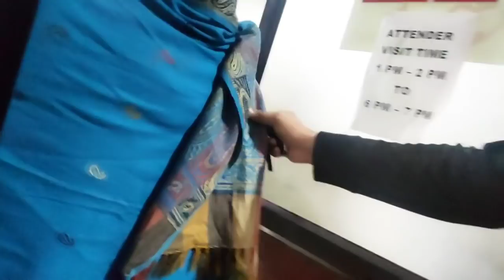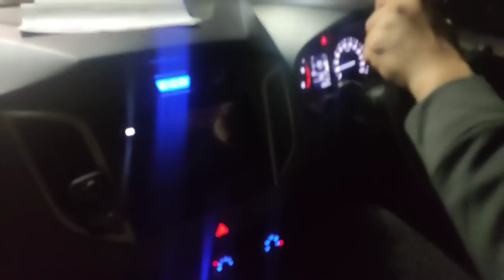ससुराल में सब कुछ संभलना इतना भी इतना 😢आसान नहीं होता ले आये हम घर मां को😊